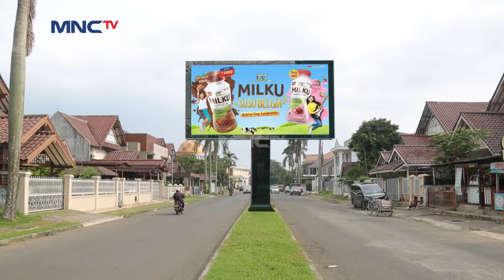HAIKAL DICULIK!! Ustadz Ridwan Duel Sama Penculik - KUN ANTA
Kun Anta 17 Februari 2021

Ustadz Ridwan Berhasil Meringkus dan Mengalahkan Para Penculik Dengan Kemampuan Silatnya! Beruntung Haikal Sobri Asun dan Ismail Tidak Ada Yang Terluka